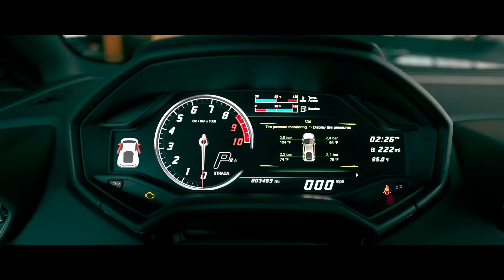Nippandab - Ride It | Jay Sean "Ride it" | Remix (Video)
🎧 Genre